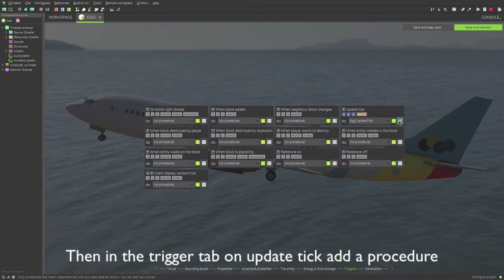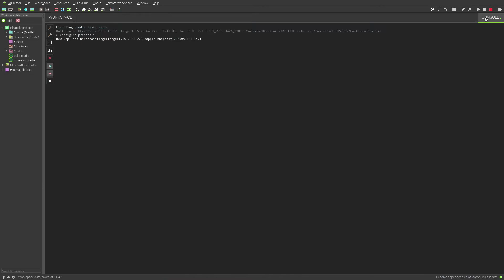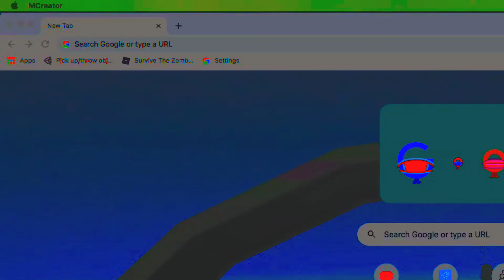How to make an egg-laying entities in Mcreator(NOT EFFICIENT)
Egg laying entities for 2020.5 +,Should work with 2021.1